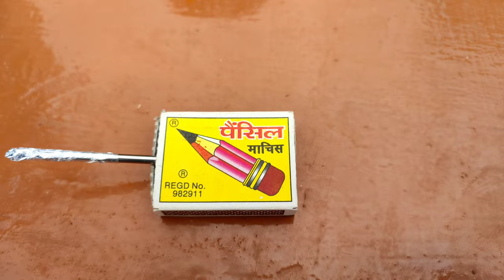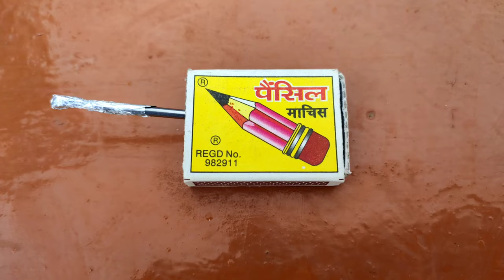HOW TO MAKE MACHIS ROCKET | DIWALI SPECIAL ROCKET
Hello guys, is video mein humne machis rocket banaya hai.
                             Aapko lagta hai maine thoda sa bhi mehnat Kiya Hai To video ko like kar dijiye.

launch artemis 1 launch rocket launch mini rocket  how to make rocket homemade rocket how to make machis rocket  diwali rocket